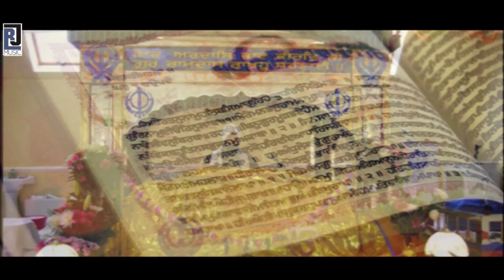Agam Agochra || Bhai Jaswinder Singh Ji Ludhiane wale|| RJ Music || New Shabad Kirtan 2018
Shabad: Agam Agochra
Album:Singel Track
Artist Bhai Jaswinder Singh Ji Ludhiane wale 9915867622
Lyrics  : Guru Granth Sahib
Producer:Palwinder Singh
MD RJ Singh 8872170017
Video: Triple S
Edtior - Chober Studio
Label: R J Music